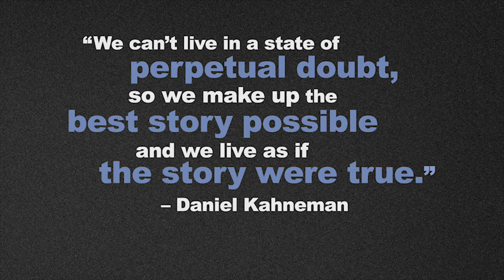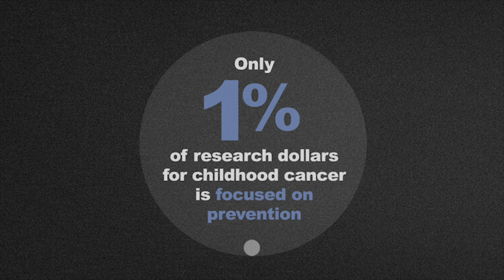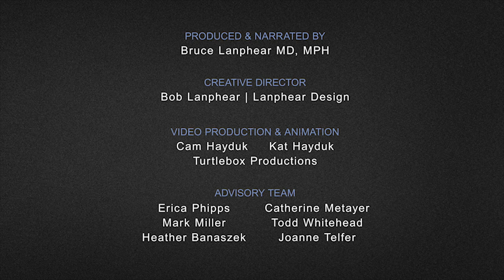Cause or cure? Is the relentless pursuit of a cure hazardous to our health?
Bruce Lanphear, Simon Fraser University